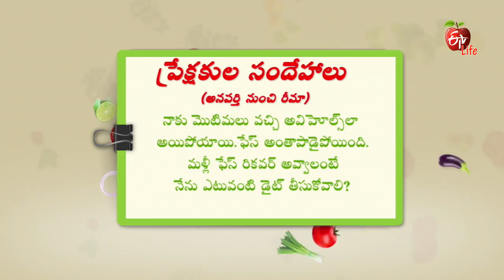Amrutham | 27th September 2017 | అమృతం | Full Episode